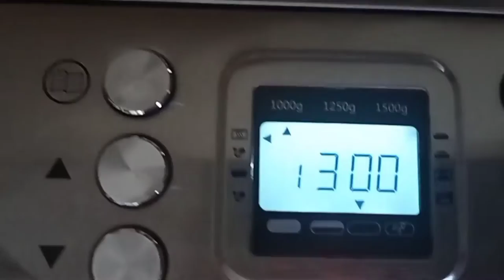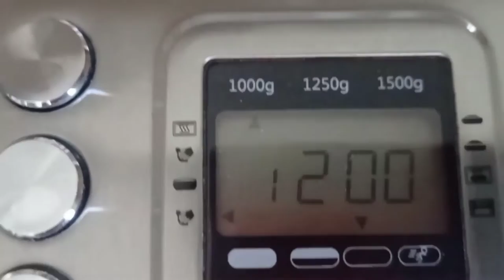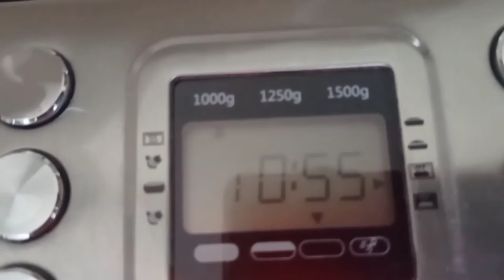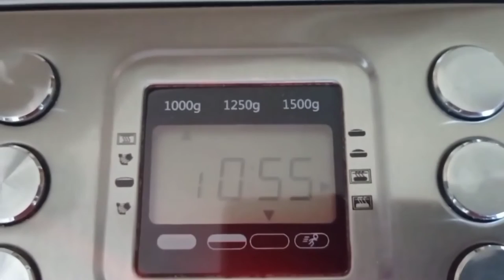Pan Bauletto croccante fuori e morbido dentro-macchina del pane-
INGREDIENTI:
300 gr d'acqua
8 gr di sale
500 gr di farina di grano
1 cucchiaino di miele
1 cucchiaino di zucchero
60 gr d'olio di semi di girasole
7 gr di lievito di birra fresco
50 gr di semi misti a piacere che verranno aggiunti al seguente acustico quando sul display da tempo rimanente ore 2 e lampeggeranno le lettere ADD.
al secondo segnale acustico che ci darà la possibilità di togliere i ganci d'impasto, se vogliamo, sul display lampeggeranno le lettere RMV.
Prima che la macchina passasse a cottura (di solito lo faccio prima che inizi l'ultima lievitazione, in questo caso l'ho fatto qualche minuto prima che partisse la cottura), ho spennellato con un po' d'acqua e messo dei semini di girasole sopra.
Programma normale che nella mia macchina corrisponde al n.1 Tempo ore 3.